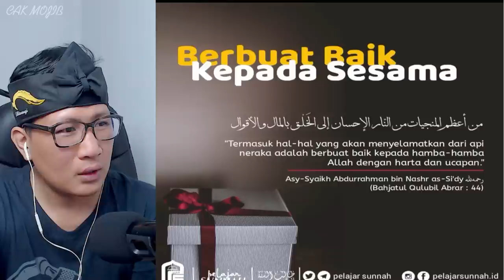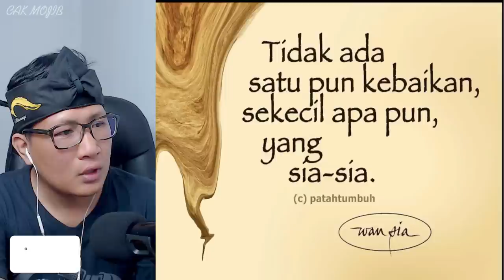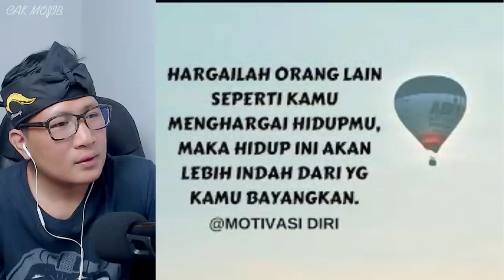💥WOOW⁉️BAIKNYA KELUARGA MALAYSIA BAGI KERETA FREE PADA GURU DARI INDONESIA INI‼️SHOCK MELIHAT INI⁉️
GAES BANTU SUPPORT CHANNEL KITA :

+ @CAKMOJIB TV
+ @KEBUN CAKMOJIB